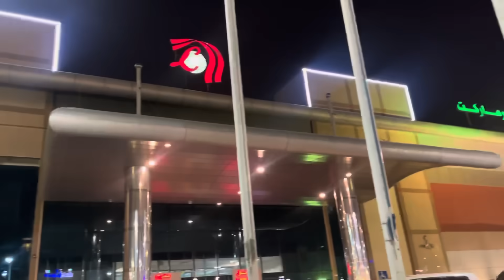എല്ലാം ഇന്നലെ കഴിഞ്ഞ പോലെ 😊a special day in my life|mushroom rice |birthday vlog